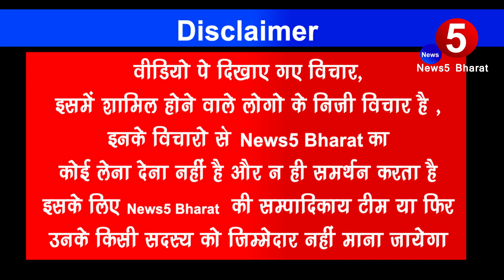जवाब मिलेगा, करारा जवाब मिलेगा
Tikait के हमले का जवाब मिलेगा, करारा जवाब मिलेगा
Our Assets and earnings are our viewers. Please Support independent journalism so we can bring you unbiased news without any pressure.